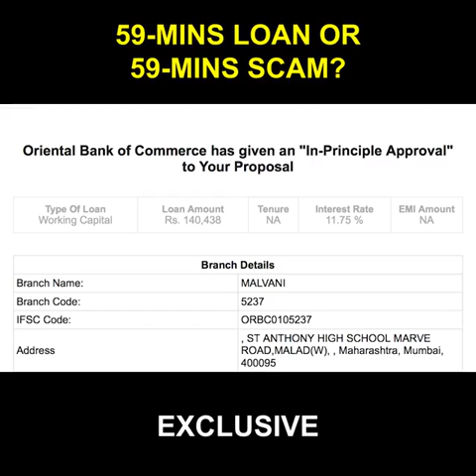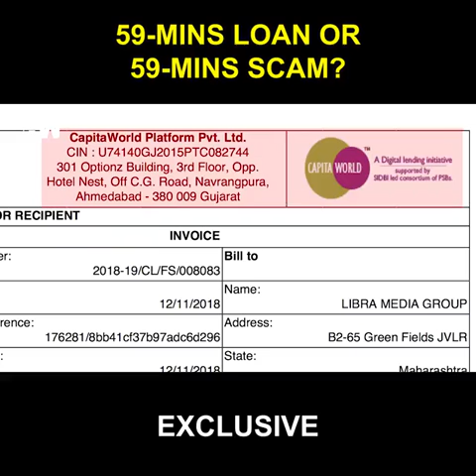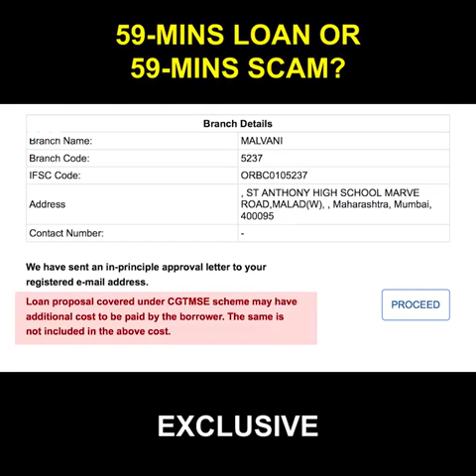59 minute loan or 59 minute scam INDIA